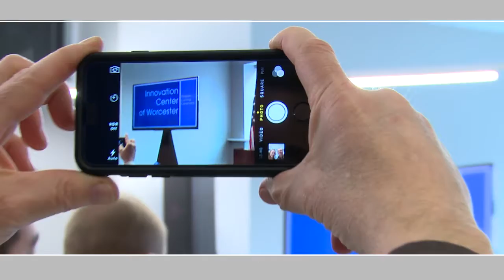Worcester: The Heart of the Commonwealth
Experience all that Worcester, Massachusetts has to offer! for Worcester events, venues and more!